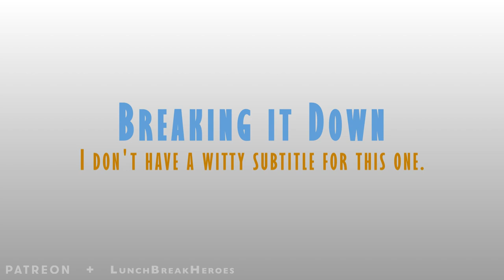Run Your Best Session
It's the most popular narrative structure out there. You can find it in nearly every movie, book, or TV show that you experience. It's the Three Act Structure, and here's how you can apply it to your Dungeons & Dragons game.

Dungeons & Dragons is a collaborative storytelling experience. You can make that experience more familiar, rewarding, and engaging by using narrative structures that players are used to. The most popular is the Three Act Structure, which you can find on full display in Star Wars and a host of other movies. You can also see it in our original D&D adventure, FEAST OF THE DAMNED.